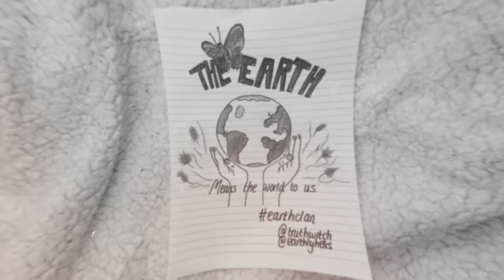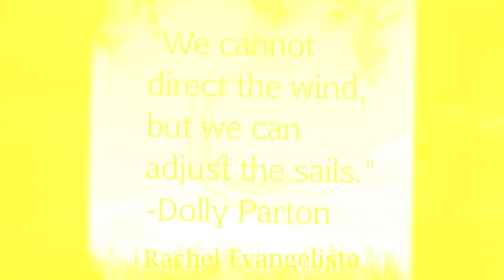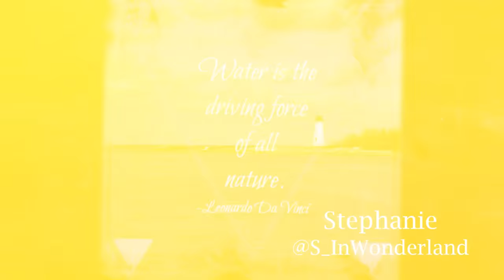Meet the Witchlanders!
Meet the Witchlanders, the Truthwitch street team made up of an AMAZING group of people from all around the world.

The six clans -- Aether, Earth, Air, Fire, Water, and Void -- made amazing graphics to represent their teams, so I compiled those images into a fun "intro" video.

And to any Witchlanders watching: I LOVE YOU. Thank you so, so, SO much for all you do and all you have done. Truthwitch wouldn't be where it is today if not for you all.